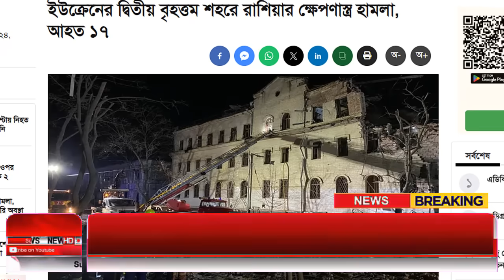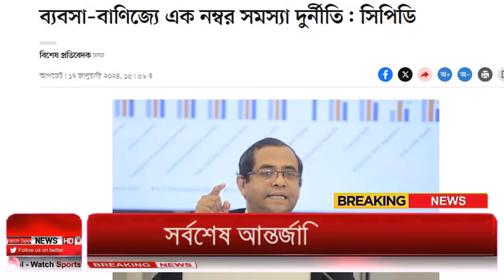Ajker Bangla Khobor 18 Jan 2024 | Bangladesh Letest News | Somoy Sangbad News | Bangla News Today